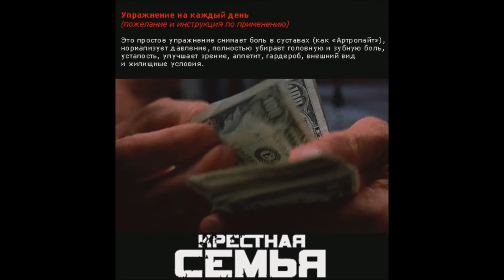Крестная семья - мани-мани (Instrumental P.I.M.P.)